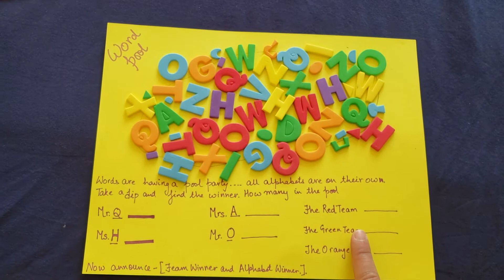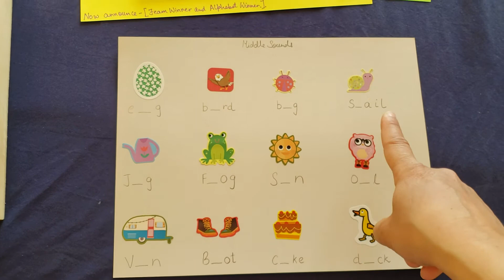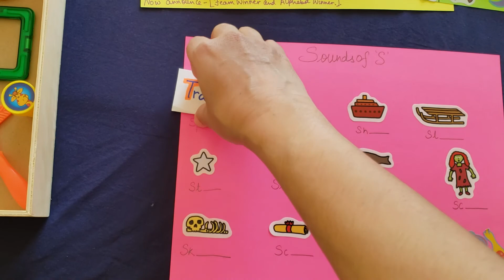How to make kids learn Beginning & Blending sounds- using fun activities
The video simplifies step of teaching basic Language concept for 3 to 6yrs
1. Step -1 Alphabet/Letter Recognition
2. Step -2 Association of letter/alpha to an object
3. Step-3  Beginning Sound -
4. Step -4 Blending Sound
5. Step -5 Middle sound
6. Step -6 End sound
7. Step-7 Picture to word interpretation
8. Step -8 Writing Spellings
9. Step -9 Building sentences